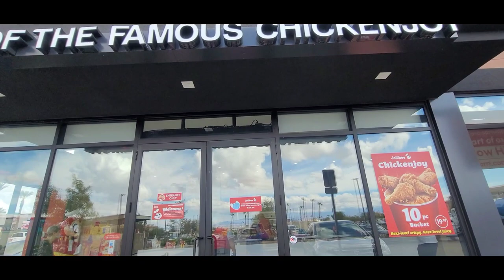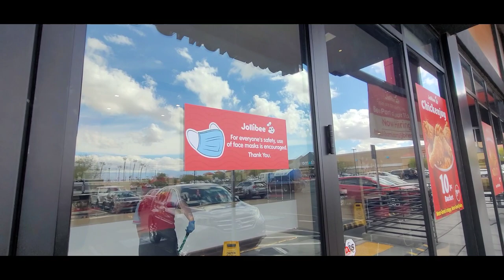Las Vegas Jollibee-Filipino Fast Food-Jolly Spaghetti, Peach Mango pie-WE TRY UBE pie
"Joy is best when shared" 💞

Join us for Filipino Fast Food lunch at Jollibee. We love the crisp fried chicken, Original and Spicy. BadwulfBH always eats the Jolly Spaghetti. This visit, we try a number of items as I really look forward to trying the Ube Pie in a crispy shell! 💜

2 locations currently in Las Vegas. This location:
Jollibee Henderson
10485 S. Eastern Ave